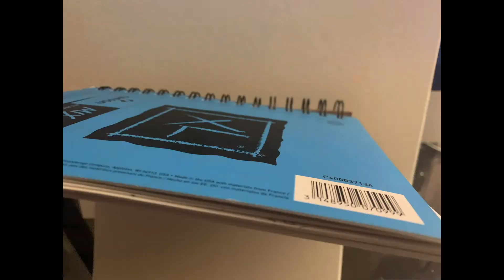Stop Motion Animation Project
an attempt was made...